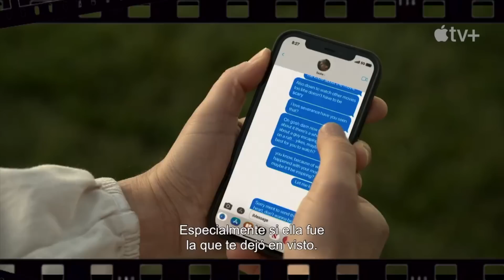GHOSTED y CABALLEROS DEL ZODIACO. Comedia, acción, ánime y espías.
Los estrenos están aquí y te traigo los elementos para que decidas si van contio o no.